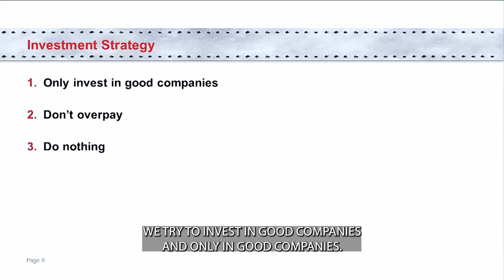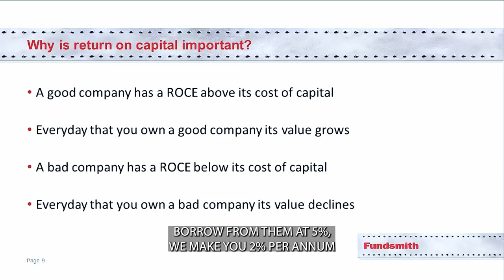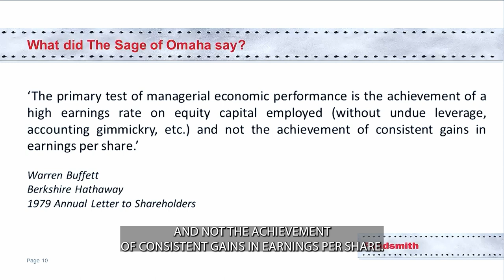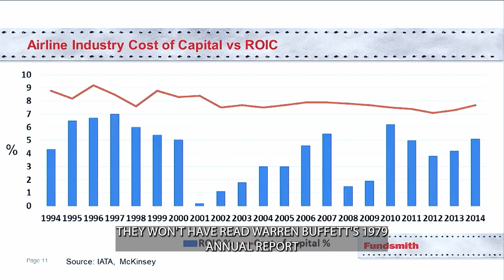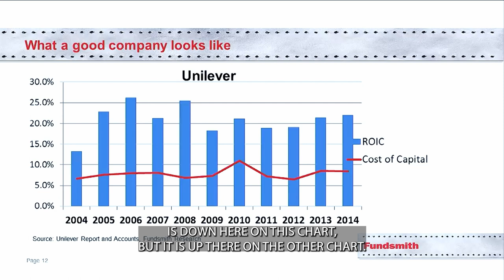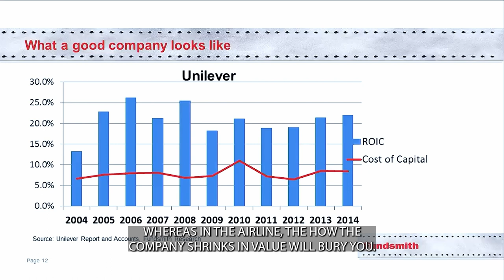One Metric, Max Returns - Terry Smith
In this eye-opening clip, Terry Smith, a renowned investor and the CEO of Fundsmith, succinctly outlines his investment strategy which has stood the test of time. Terry emphasizes the importance of simplicity in investing, focusing on three main aspects: investing in good companies, not overpaying for shares, and doing nothing.

Here’s a quick rundown of the key takeaways:

🔹 Focus on Good Companies: Invest only in companies that have a solid track record and are fundamentally strong.

🔹 Avoid Overpaying: Be cautious not to overpay for shares. Patience and discipline are essential.

🔹 The Power of Inaction: Often, doing nothing is the best strategy. Resist the urge to constantly trade or time the market.

🔹 Return on Operating Capital: The single most important metric is the high return on operating capital employed in cash (ROCE). It is imperative to understand that companies, like individuals, must make more than their cost of capital to grow in value over time.

🔹 Take Inspiration from Warren Buffett: Terry cites Warren Buffett, highlighting the importance of achieving a high earnings rate on equity capital employed.

🔹 Illustrative Example: Towards the end of the clip, Terry discusses the airline industry as an example to avoid, due to its historically negative returns on capital.

Whether you’re a seasoned investor or just starting out, this video offers invaluable insights into a tried-and-tested investment strategy. Gain a deeper understanding of the key principles that can guide you to make better investment decisions and maximize returns.

Your support means the world to me! It helps a lot! Don’t hesitate to share your thoughts and questions in the comments below.